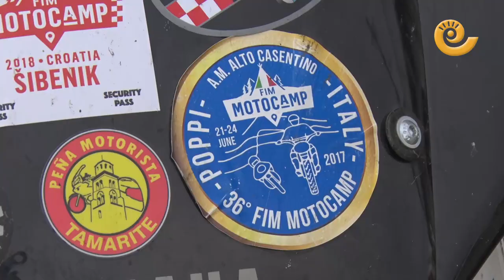El Mañoalmuerzo del Club Motociclista de Alcañiz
Los 50 miembros asistentes del Club Motociclista de Alcañiz prepararon alrededor de 580 almuerzos este Domingo en el recinto ferial de Alcañiz. Esta edición fue todo un éxito y los asistentes salieron muy satisfechos con el almuerzo y el trato recibido.